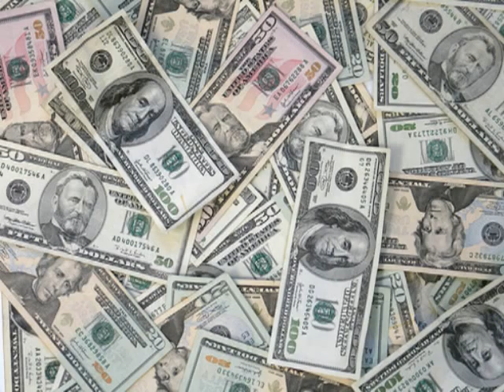EPN Convention Center at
The EPN Convention Center is for authors and book publishing experts.   It's all online.  There are trainings you can learn from.   You can also mingle with people at meetings.   Save money.  Save time.    Don't worry about flight plans.   Don't worry about hotel costs.